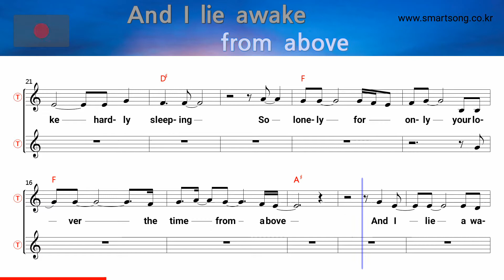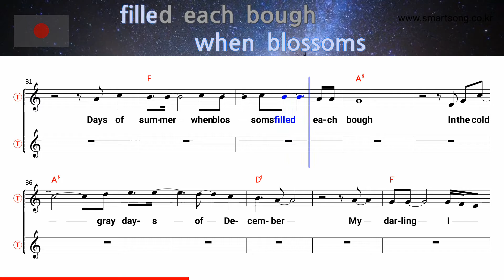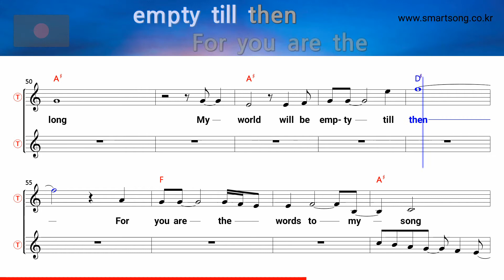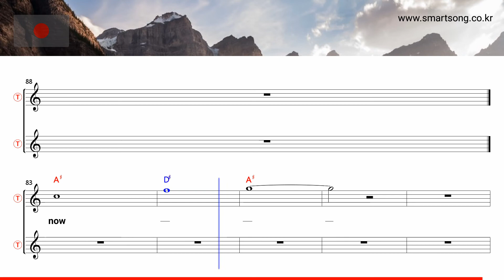Even now - Nana Mouskouri (Tenor/Soprano Saxophone Sheet Music Bb Key / Karaoke / Easy Solo Cover)